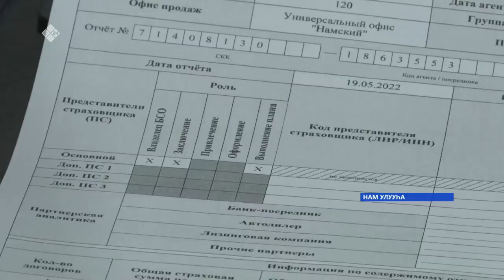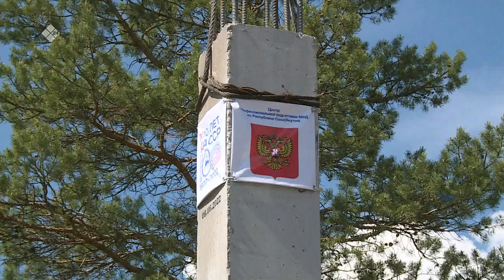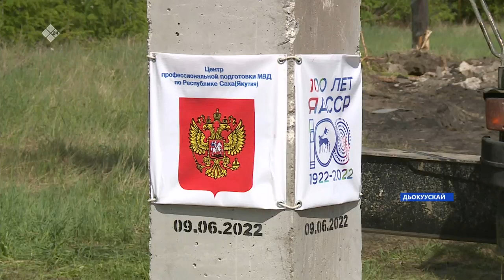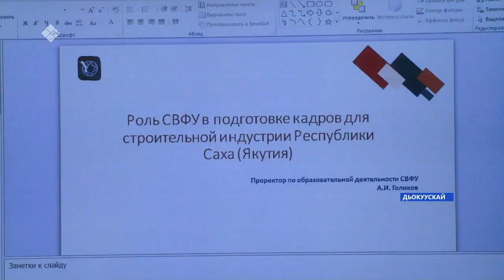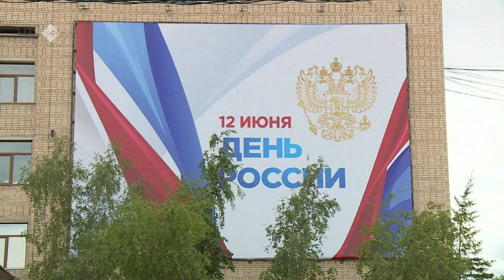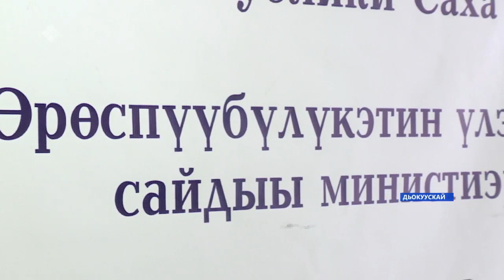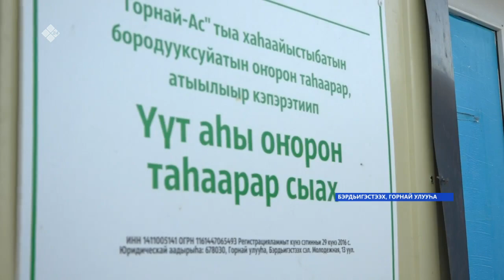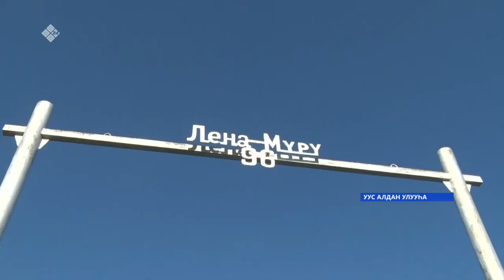Күнтэн күн. «Саха Сирэ» информационнай биэрии (11.06.22)